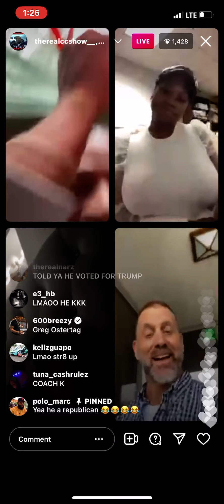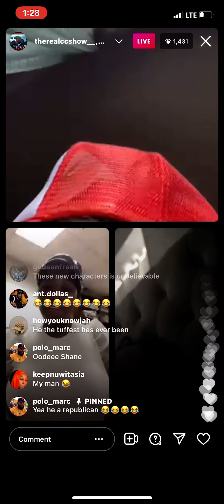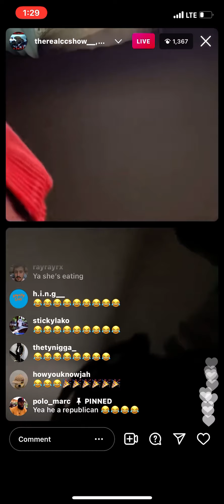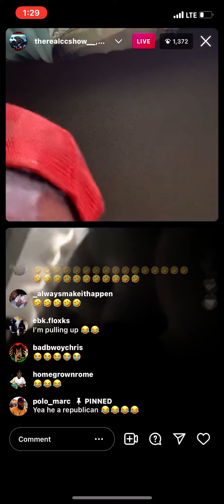cc show..Cakeyboss Got The New Characters Fighting For Her 😭😭😭